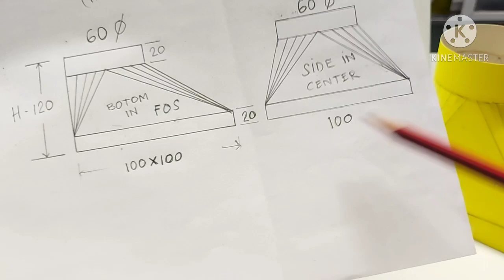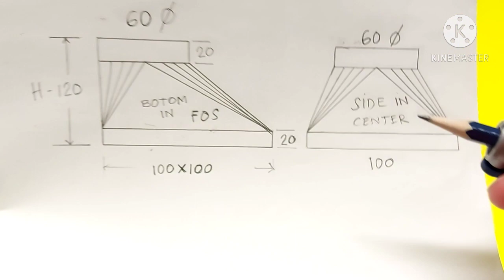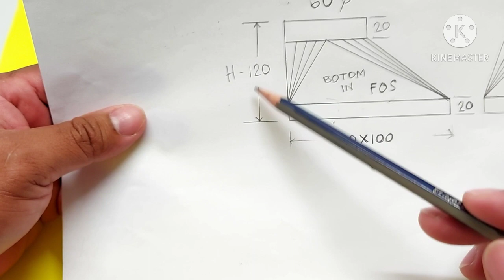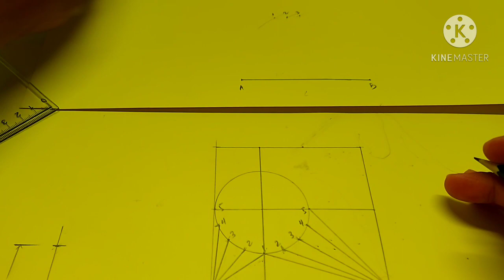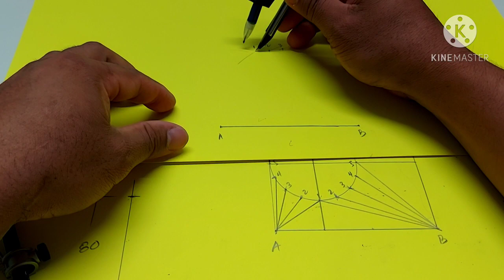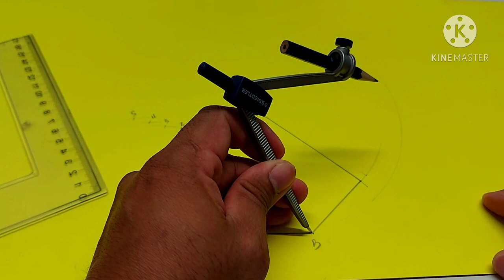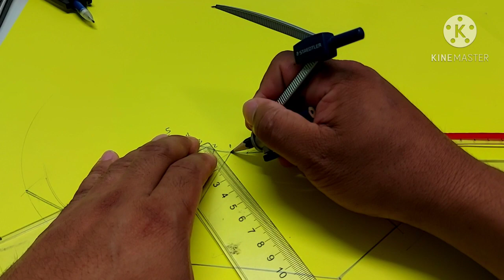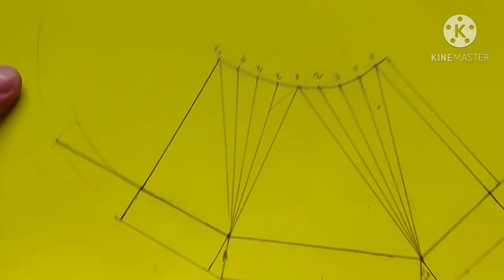How to fabricate SQUARE to round Flat one side (manual) Vlog# 12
ducting